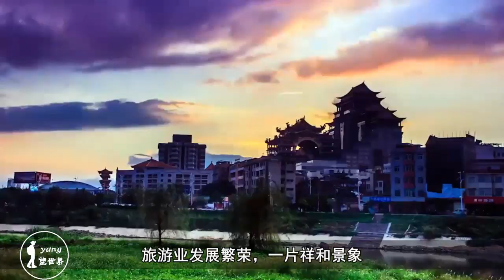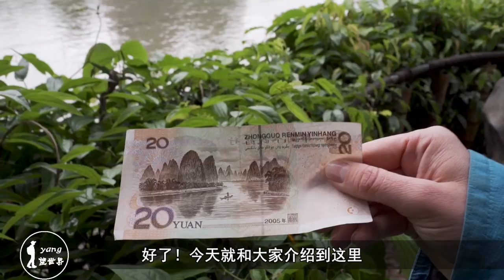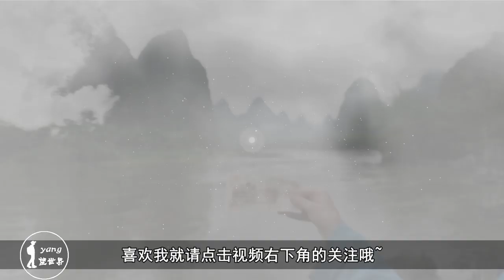中国唯一被公认的国际旅游城市：山美水美，你知道是哪里吗？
桂林地处广西壮族自治区东北部，是广西最大空港，桂东北地区的政治、经济、文化、交通中心，属山地丘陵地区，为典型的"喀斯特"岩溶地貌